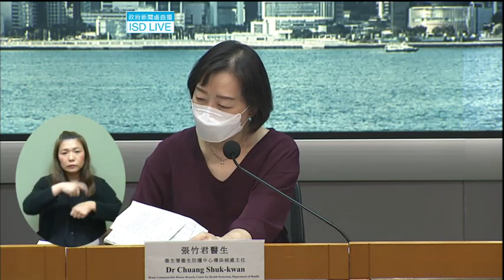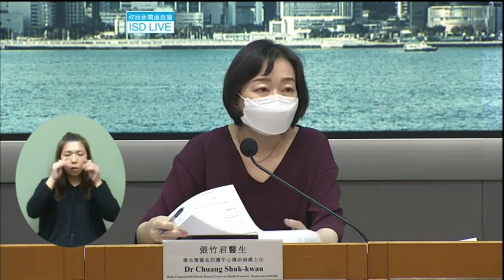政府疫情記者會 2022年6月24日 增1860宗確診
【疫情速報】
．增1,860宗確診　139宗屬輸入個案　沒新增病患離世

．第五波疫情累計1,221,535宗確診　9,185名患者病逝

．再多四間院舍錄個案　屯門富泰護理安老院一人疑染BA.2.12.1

．屯門海港酒家群組再多10人染疫　累計涉37宗個案　約270人曾同場進食　19個環境樣本均陰性

．163校近日共呈報199宗個案　聖公會白約翰會督中學4C班錄三宗個案　班別須停課一周

．荃灣聖芳濟中學、聖士提反書院群組再多兩人染疫

．多21人疑染BA.2.12.1

．醫管局呈報多兩人嚴重　54人出院

2019冠狀病毒病個案最新情況簡報會

衞生署衞生防護中心傳染病處主任 張竹君醫生
醫院管理局總行政經理（病人安全及風險管理） 何婉霞醫生